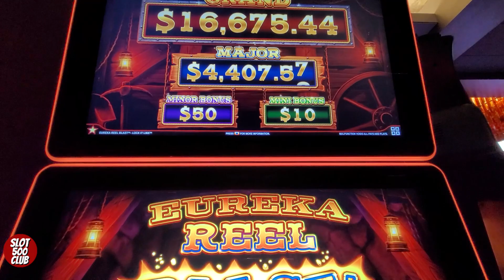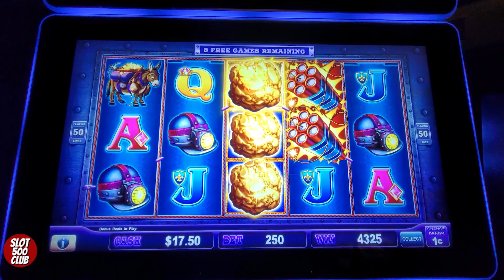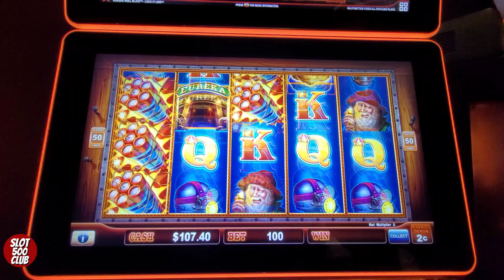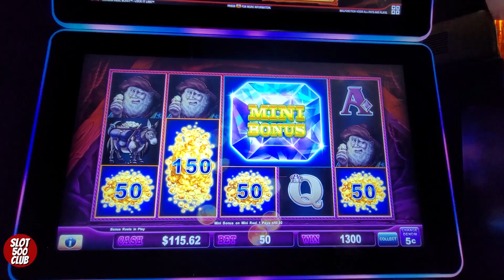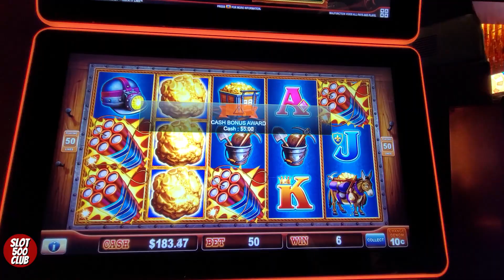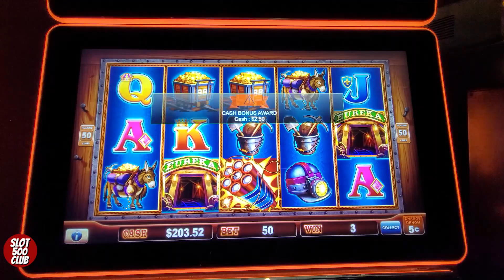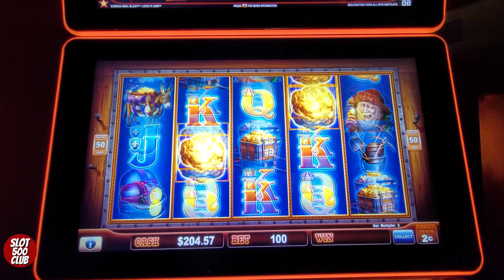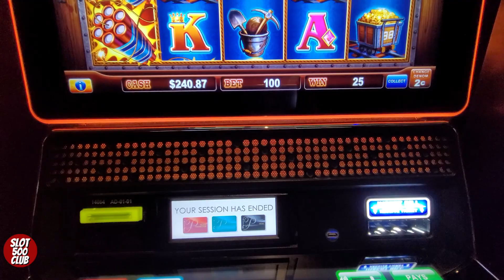😁 Free Slot Play! Great Run on Eureka Reel Blast Lock it Link Slot Machine at Palace Casino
We are chasing those BIG WINS, MAJORS JACKPOTS, BONUSES, and JACKPOT HANDPAYS on Lock it Link Slot Machine! Our intention is to show REAL slot play - wins and losses. We upload new videos daily. Some things you can expect from our channel are slot and poker play,  casino travel content such as room tours and fun things to do outside of the casino, live streams, and weekly Premiere Streams.